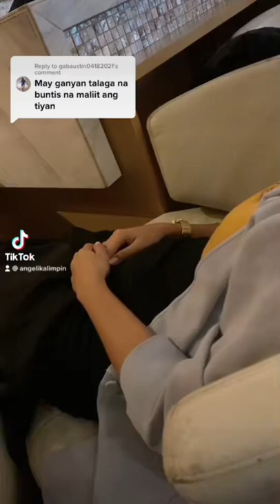Pregnancy Tiktok| Jhaika Tiktok Compilation